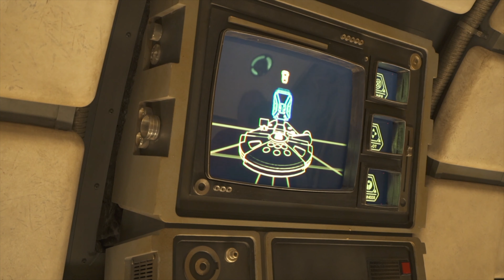Milennium Falcon: Smugglers Run at Disney's Hollywood Studios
Take a ride aboard Millennium Falcon: Smugglers Run at Disney's Hollywood Studios in Star Wars Galaxy's Edge